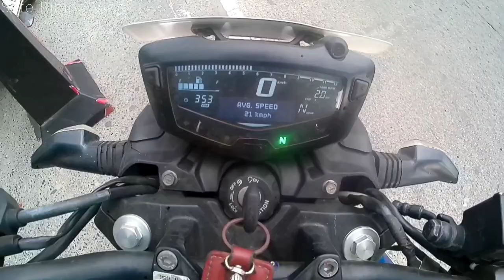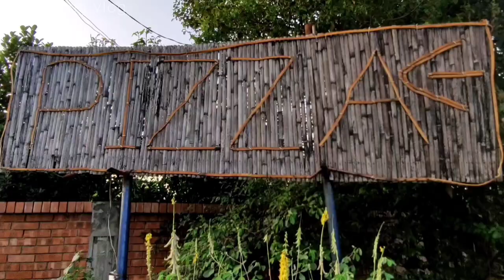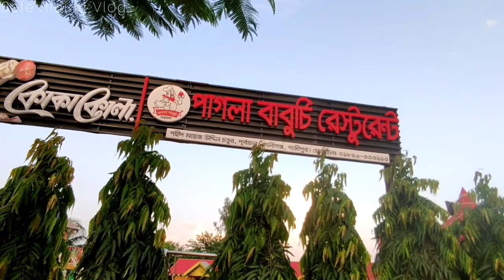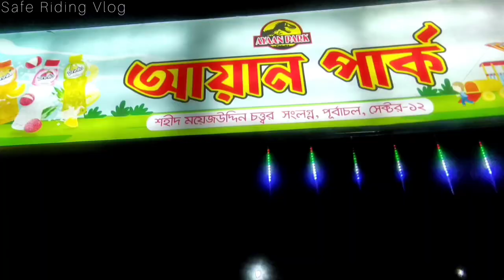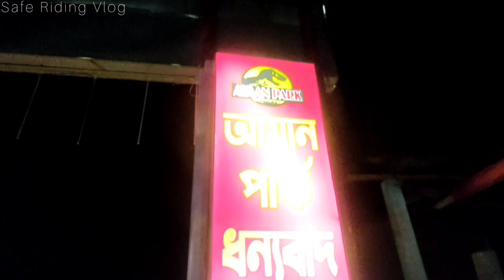ময়েজউদ্দিন চত্তর(পুরবাচল, ৩০০ফিট রোড)/Moyez Uddin Chattar(Purbachal)